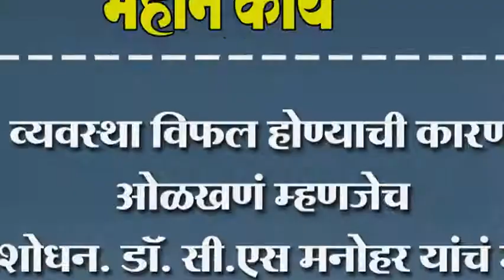व्यवस्था विफल होण्याची कारणं ओळखणं म्हणजेच संशोधन. डॉ. सी.एस मनोहर यांचं मत